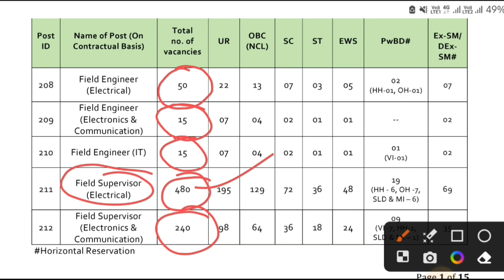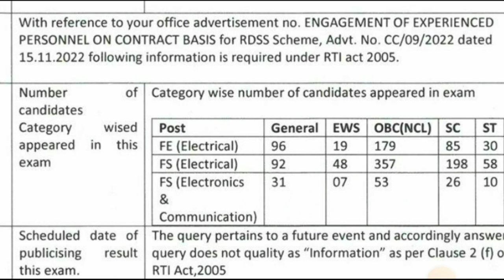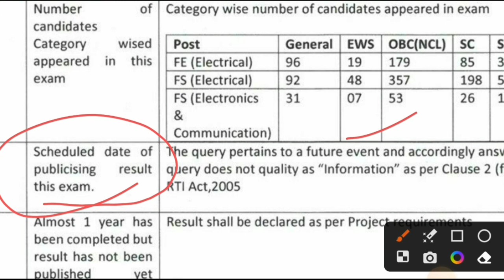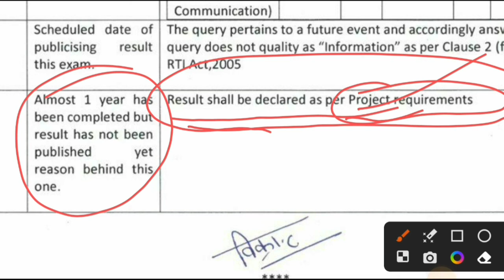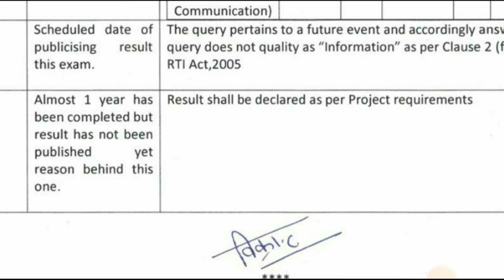RDSS स्कीम के तहत फॉर्म भरने छात्रों के भविष्य के साथ PGCIL कर रहा खिलवाड़ | पूरा विवरण और RTI Reply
Result Of RDSS scheme
RTI Reply
pgcil me diploma trainee ko kitani salary milti hai
pgcil salary slip
pgcil me kitani salary milti hai
powergrid me diploma trainee ko kitani salary milti hai
powergrid salary
powergrid salary slip